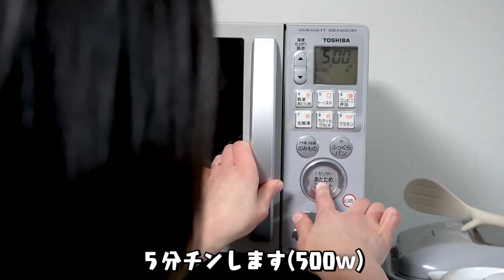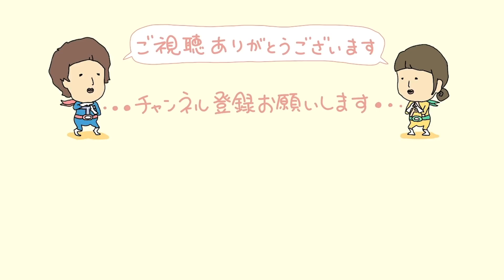休日は魚料理を時短で作るアパート住み30代子なし夫婦のリアルな晩ごはん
今回は、休日に作る1人200円の節約&時短晩ごはんでございます🍚
お魚を食べると幸せな気持ちになりますよね🐟
鱈のチーズ焼き美味しかったです!!いつの間にかきゅうりも無くなってました、、

いつも遊びに来てくださる皆さんのおかげです！
これからの長い道のりもお供していただけると嬉しいです🙇‍♂️🙇‍♀️

料理修行中のAちゃん(妻)とその料理を美味しそうにお届けする事に全力を注ぐサイレントT(夫)の夫婦チャンネルです!!
1ヶ月の食費2.5万円ほどのゆる節約をしながら暮らしてます。

妻が寝てる横で何かをするチャンネルも覗いて下さいませ▼